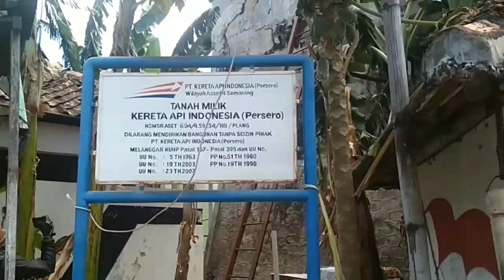TANDON AIR STASIUN REMBANG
Terletak di sebelah timur Stasiun Rembang, saat ini Sinyal mekanik ke arah lasem nyempil di belakang sebuah warung makan. Dipo digunakan untuk gudang air minum kemasan sedangkan water toren digunakan warga untuk tempat cuci motor dan rumah tinggal. dan yang unik dibawah watertoren digunakan untuk kamar. Selamat menyaksikan.